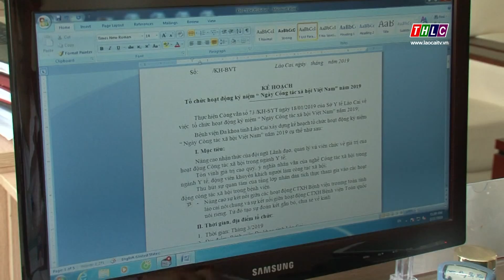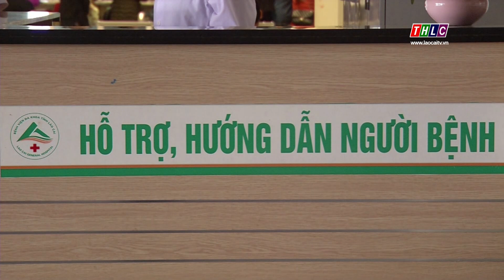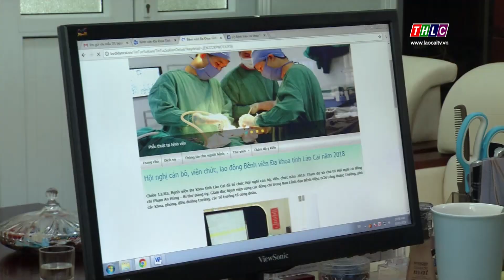Gương điển hình tiên tiến (28/2/2019) | THLC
Chị Nông Thị Hậu, cán bộ hết lòng với công tác xã hội Bệnh viện

Đài Phát thanh - Truyền hình Lào Cai